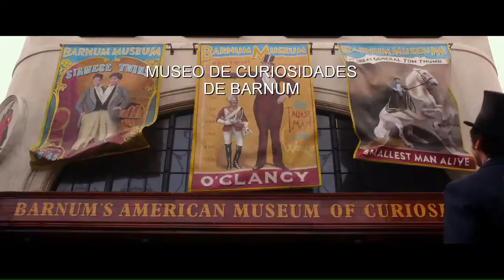El Gran Showman - TRAILER Oficial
Clasificacion: S/C
Duración: 100 min
Genero: Drama
Director: Michael Gracey
Actores: Zac Efron, Michelle Williams, Hugh